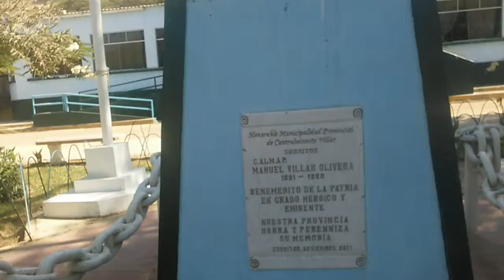CONOCES LA PLAZA DE ARMAS DE ZORRITOS 2015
¡VAMOS A LA PLAYA! ¡VAMOS AL NORTE! SI AUN NO SABES COMO ES LA PLAZA DE ARMAS DE ZORRITOS, CON ESTE VÍDEO LO SABRÁS.